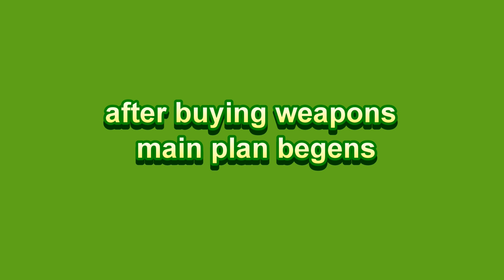Episode 1(Disaster) gta v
I this our channel frist video
I hope u like it

pls dont comment on my voice trying to improve